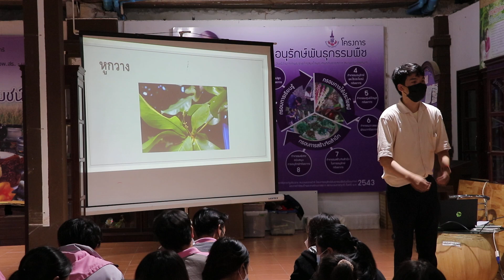สวนพฤกษศาสตร์โรงเรียน02